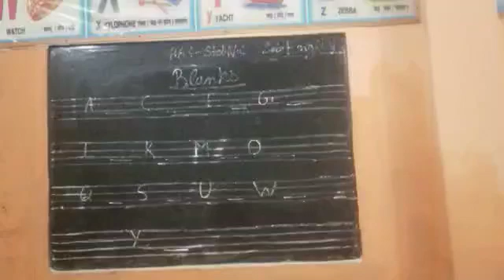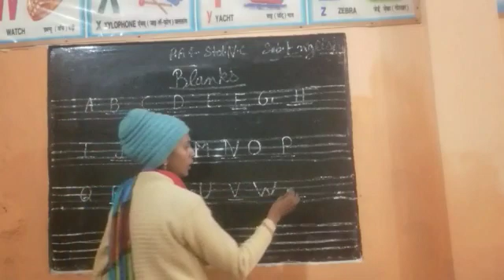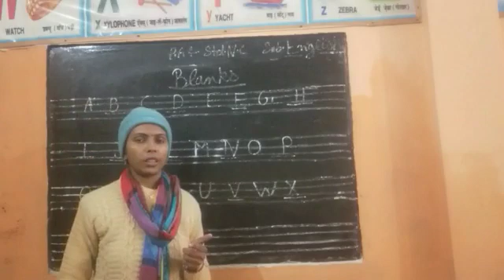Std NC Subject English